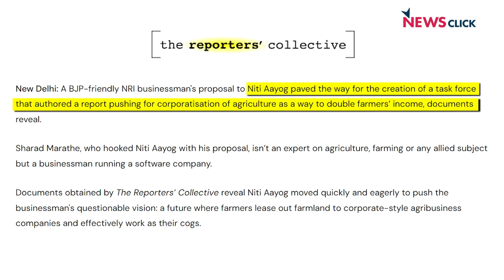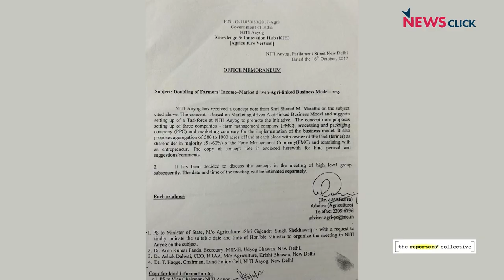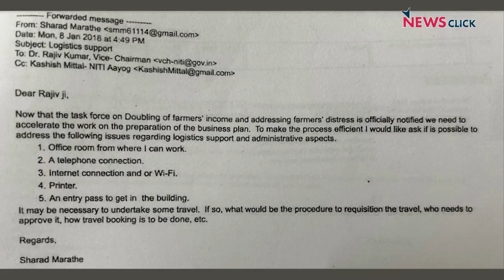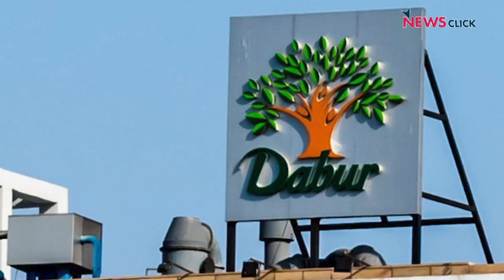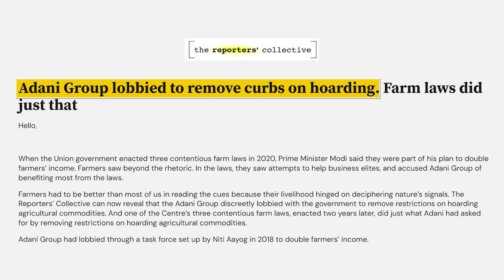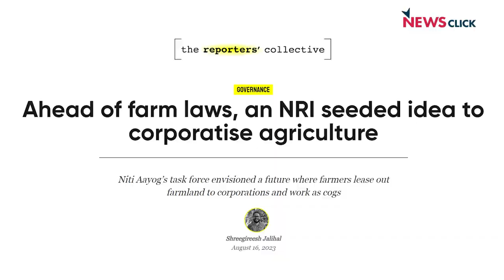खेती के क़ानूनों पर किसानों ने भांपा था धोखा, अब सामने आया सच !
देश के किसान संगठनों ने कृषि क़ानूनों के ख़तरे को पहले ही भांप लिया था. Reporters’ Collective की एक रिपोर्ट के अनुसार किसानों की आमदनी दोगुनी करने के नाम पर नीति आयोग ने शरद मराठे नाम के एक व्यक्ति के नेतृत्व में टास्क फ़ोर्स बनाई थी. दिलचस्प बात यह है कि मराठे एक सॉफ्टवेर कंपनी चलाते है और उन्हें खेती का बिल्कुल अनुभव नहीं है. रिपोर्ट यह भी बताती है कि अड़ानी समूह ने जमाख़ोरी की सीमा हटाने के लिए सरकार से सिफ़ारिश की थी जिसके बाद Essential Commodities Act में बदलाव किए गए थे. इसी मुद्दे पर न्यूज़क्लिक ने All India Kisan Sabha के महासचिव वीजू कृष्णन और Reporters Collective के Shrigireesh Jalihal से बातचीत की.